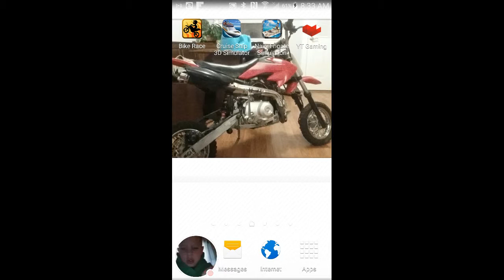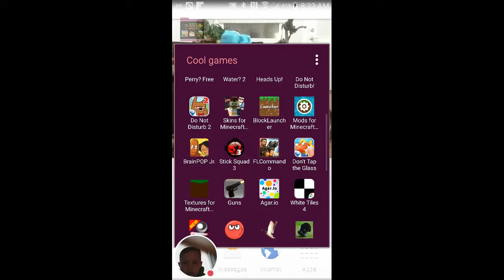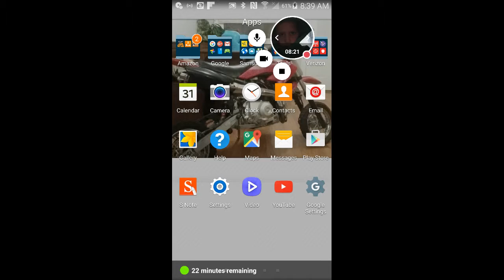My Red Ball 4 Stream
Watch me play Red Ball 4!